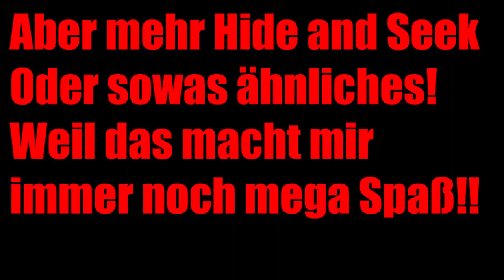😦WIE GEHT ES WEITER😦[Lucasmex]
---🤩Öffne Mich🤩---